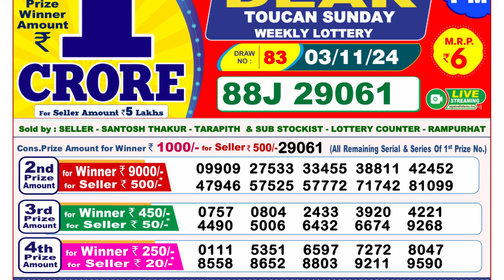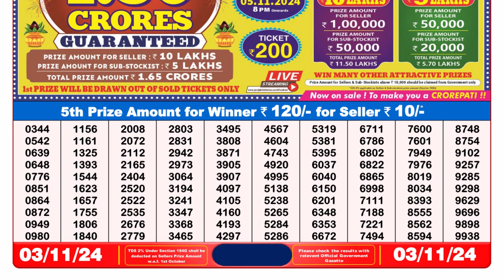🔴LIVE Nagaland Lottery Result Today"s 8PM (03-11-2024); Dear Toucan Sunday